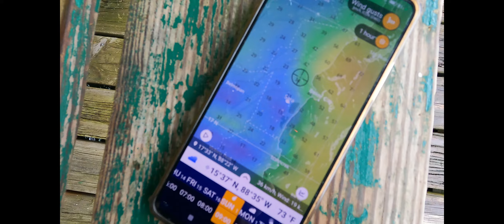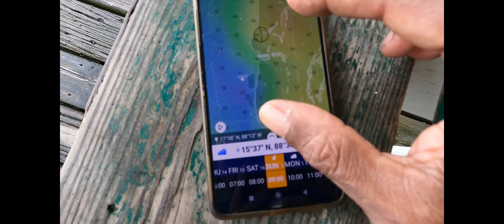TROPICAL STORM SARA BELIZE 2024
WE DODGE ANOTHER BULLET